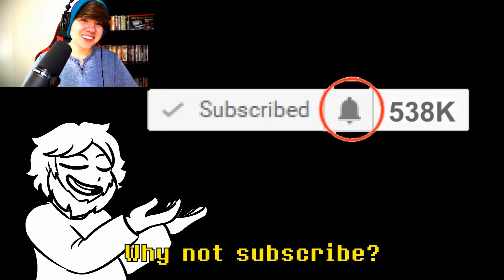Reacting To BOB AND RON WITH LYRICS - Every Friday Night Funkin' THE MUSICAL Ever (Lyrical Cover)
Here is my reaction to BOB AND RON WITH LYRICS By RecD - Every Friday Night Funkin' THE MUSICAL Ever (Lyrical Cover)